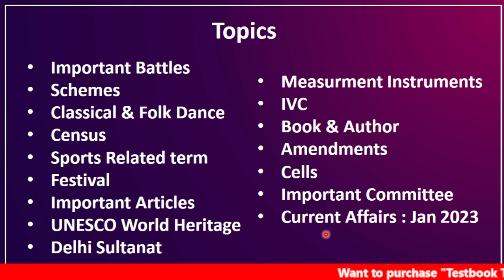SSC PHASE 12 Exam Analysis 20 June All Shift|SSC Phase 12 Important Topics GK|यहाँ से आ रहे है सवाल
SSC PHASE 12 Exam Analysis 20 June All Shift,
ssc phase 12 paper analysis,
ssc selection post exam analysis,
ssc selection post phase 12 exam analysis 2024,
ssc selection post 12 2024,
ssc phase 12 exam analysis bsa tricky classes,
ssc phase 12 analysis today,
ssc selection post 2024 exam analysis,